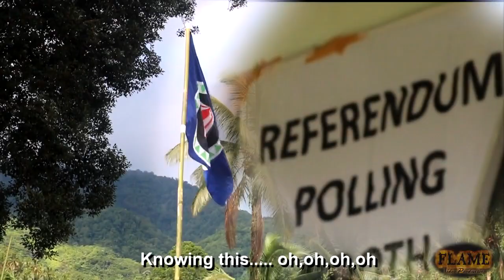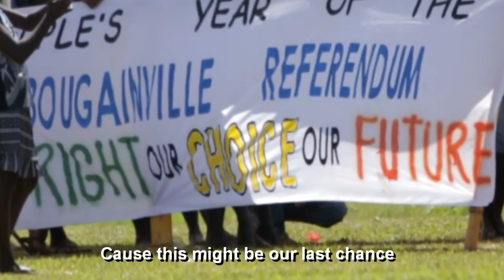Darutue Primary School feat. Denmark Katora - Bougainville Free (Referendum Song)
Bougainville Referendum & Independence Song by Darutue Primary School Students.

Lyrics by Denmark Katora.